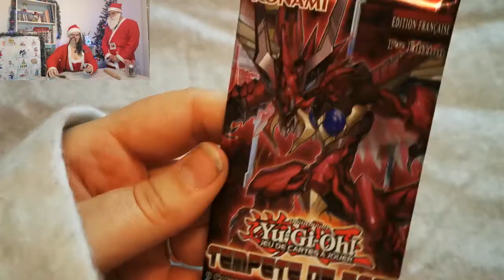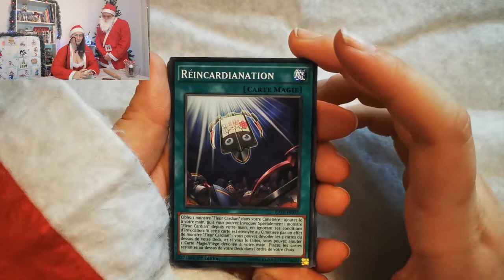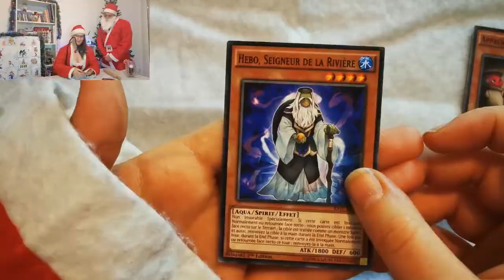YUGI'NOËL #04 - CALENDRIER DE L'AVENT !